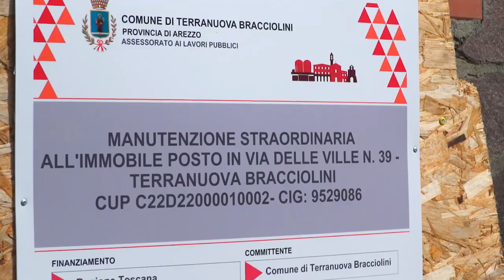Valdarno, villa sequestrata alla mafia. Adesso darà risposta all'emergenza abitativa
Un intervento da 260 mila euro su un plesso abitativo che, nel 2013, fu donato al comune amministrato da Sergio Chienni in località Le Ville alla pari di un capannone industriale nella zona di Poggilupi. Beni, questi, confiscati alla mafia e che la Regione Toscana ha assegnato al comune valdarnese al pari di tanti altri immobili sempre distribuiti all’interno del Granducato.
“Si tratta di un importante intervento di recupero – ha detto il Sindaco – reso possibile grazie all’ottenimento di un finanziamento di 260 mila euro, erogato dalla Regione Toscana che andrà a coprire interamente il costo dei lavori. L’immobile servirà a fronteggiare situazioni di emergenza abitativa, dunque, attraverso la sua riqualificazione, verrà restituito alla comunità dando anche una risposta alle diverse esigenze di carattere sociale. Ci tengo a ringraziare la Regione per il finanziamento e Libera Coordinamento Valdarno per la costante opera di sensibilizzazione”.
Con l’intervento finanziato si procederà, tra le altre cose, ad un rinforzo strutturale localizzato. In particolare, si prevede l’asportazione dei pavimenti per realizzare una nuova soletta, verranno revisionate le tubazioni degli impianti e collocati nuovi pavimenti.
La manutenzione straordinaria riguarderà anche la copertura esterna e verrà installata una nuova linea vita per l’accesso in sicurezza alla terrazza coperta sul tetto.
Saranno totalmente revisionati i servizi igienici, di cui uno al piano terra reso accessibile ai portatori di handicap.
L’immobile oggetto dei lavori è un terratetto capo schiera libero su tre lati, circondato da resede e con garage, sviluppato su 4 livelli: seminterrato, piano terreno rialzato, piano primo e sottotetto. Al momento dell’assegnazione al Comune, da parte dell’Agenzia Nazionale dei beni confiscati, il bene immobile presentava diverse problematiche, anche di ordine strutturale, che verranno risolte con questo intervento.
Il finanziamento si colloca all’interno di un avviso pubblico della Regione Toscana dedicato ai 26 comuni che ospitano beni confiscati alla criminalità organizzata. Otto enti hanno partecipato al bando per un totale di 2,3 milioni di euro messi a disposizione dalla Regione.